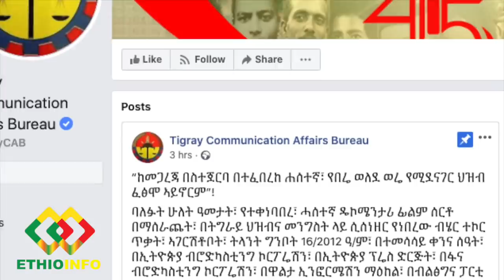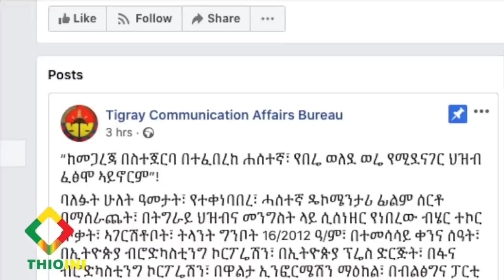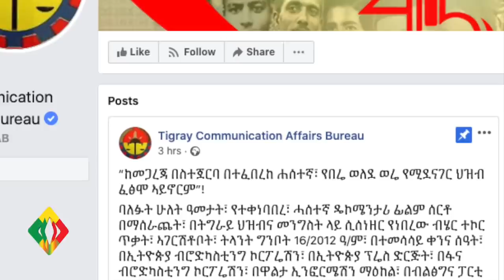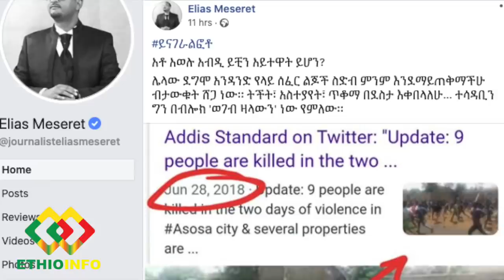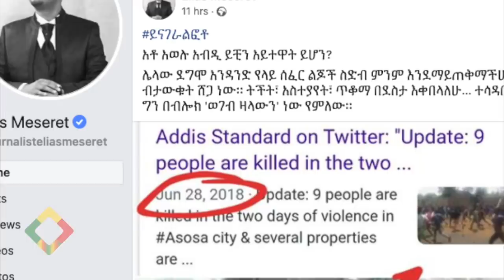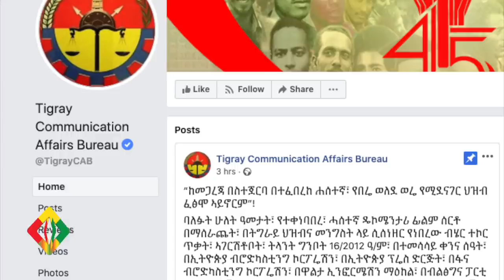አስጨናቂ ሃምሳ ሰአታትና የፈንቅል እውነት Ethiopia | Tigray | TPLF | Debretsion | Abiy Ahmed | EthioInfo.